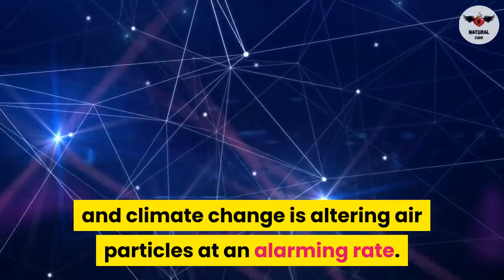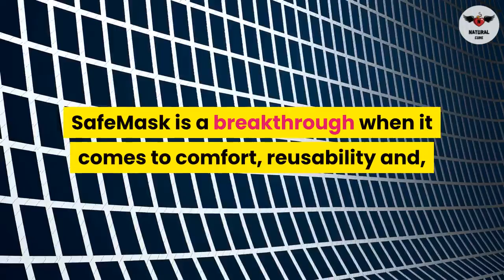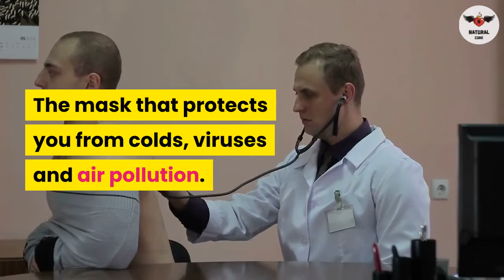Will a mask really protect you from coronavirus?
Will a mask really protect you from coronavirus? - coronavirus faq: should i wear a mask?
Will a mask really protect you from coronavirus? -  CDC is closely monitoring the novel coronavirus outbreak
As coronavirus continues to spread, face masks in public are common in many parts of Asia, but the U Items 1 - 20 of 26 - N95 Mask vs Surgical Mask May 17, 2006 · The number on the mask is the sise of particles it will block  Bild: Provrör med texten Corona virus
What is coronavirus, how did it start and could the outbreak grow bigger
Where To Buy Face Masks For Flu
Spread,coronavirus infection,coronavirus china,best mask to protect from virus,coronavirus latest,are masks effective against coronavirus World Health Organization (WHO)